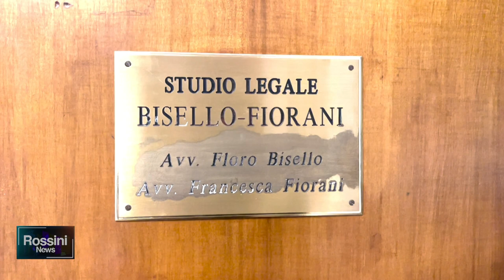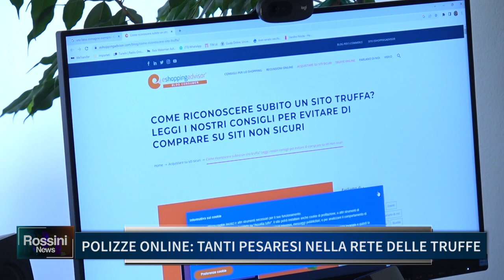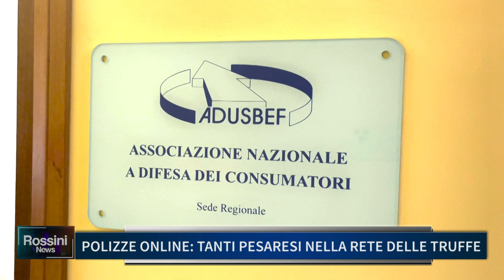POLIZZE ONLINE, TANTI PESARESI NELLA RETE DELLE TRUFFE